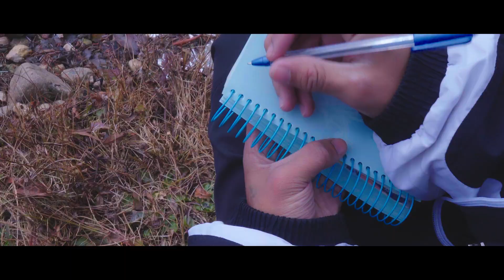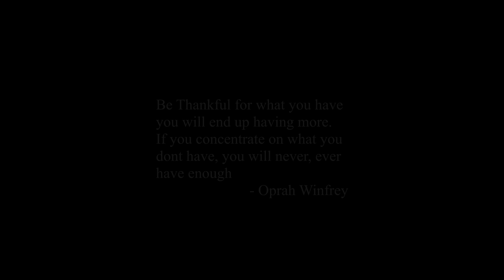Exploring Tawang || Arunachal Pradesh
as the ending of 2019 this year has been such a ride for with all the highs and really low lows in life but at the end that's the beauty of life that teaches us everything
so after having couple of rough months decided to go out to find myself lost in a new and we choose the popular destination of northeast India Tawang
between the hills, place filled with serinity and good people
I have realised that we are more blessed than we can think of .

Also dedicated this video to my mother who has been supporting me from the Start.

the sequence turned out pretty much better that we expected because of the tight schedule and definitely the cold weather
Really Thankful to Yanu and her family members ,smi and everyone else who took care of us during our stay couldn't have been better without you guys
and lastly shoutout to my cousin lee for helping me out with everything during the trip .

filmed by Taotok

song- Reverie FT- KING DECO